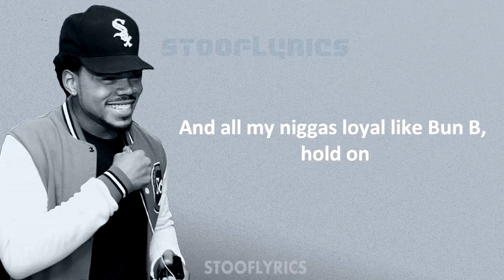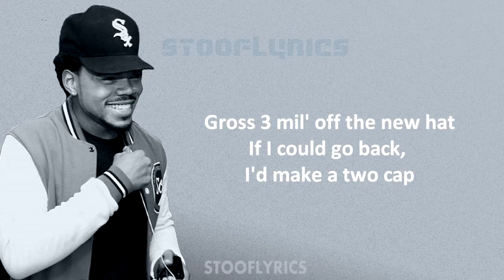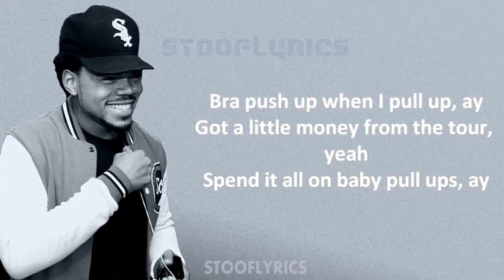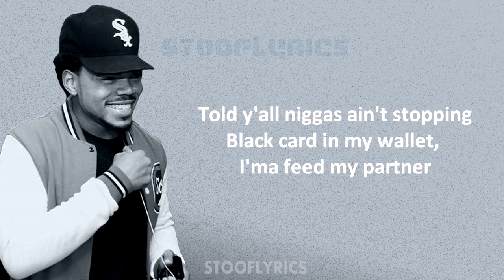Chance The Rapper - Big B's ft Young Thug (Lyrics)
StoofLyrics☺.